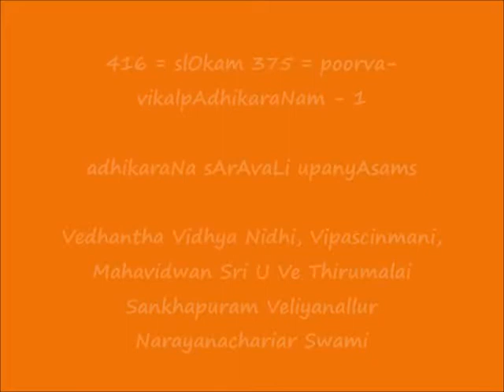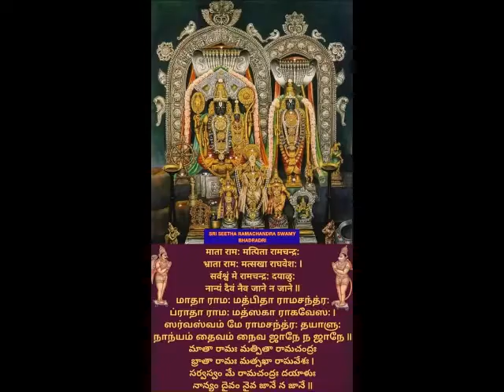416 = slOkam 375 = poorva-vikalpAdhikaraNam-1 = adhikaraNa sArAvaLi upanyAsams